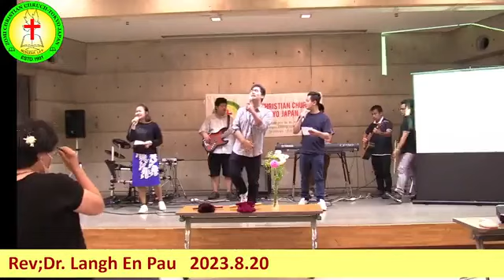Sunday Praise & Worship(2023/08/20) ZCC(ZOMI CHRISTIAN CHURCH) Tokyo Japan Praise and Worship